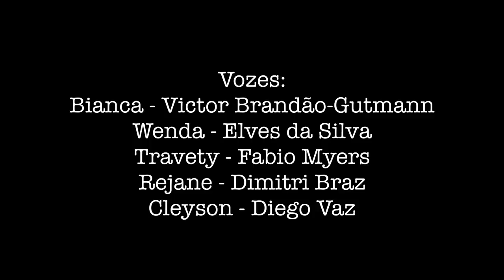BIANCA EM SÃO POC'LO | EPISÓDIO 2: O QUARTO ESCURO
Bianca e Travety foram pegas no flagra pela megera Wenda Kabonna comendo em horário de serviço. A mulher teve um ataque de fúria e surtou com as meninas. Após agredí-las física e verbalmente, Kabonna as tranca em um quarto escuro como forma de punição. Aterrorizada, Bianca entra em desespero e é "aconselhada" por Travety de que ambas têm de manter a calma para conseguirem fugir dali. Nesse meio tempo, Rejane, a rata que vive presa dentro dos túneis sob o prédio, encontra com as duas garotas e as assusta ao abrir a boca e falar.
Acompanhe a saga de Bianca em São Poc'lo e divirta-se com este episódio!!!

Créditos/Credits

Trilha sonora por títulos em ordem/Soundtrack by titles in order:
1 - Unholy Knight  - 0:01
2 - Le Grand Chase (Tema de Abertura) - 0:17
3 - Burnt Spirit - 4:30
4 - Thinking Music - 8:12
5 - Mischief Maker - 9:47
6 - Quinns Song The Dance Begins - 11:04
7 - Surf Shimmy - 12:47
8 - Blip Stream - 14:22